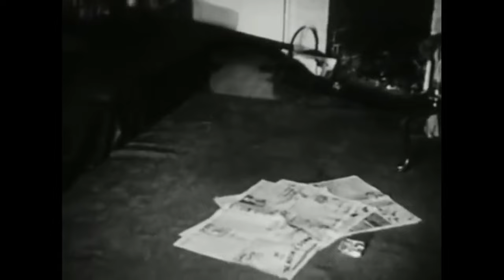MESHES OF THE AFTERNOON by Maya Deren, 1943 (Original music by Epoch Collapse)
Meshes of the Afternoon

I composed a soundtrack with electronic sounds and electroacoustics. My music takes it into a disturbing, and very detached dream state, almost a meeting of surrealism, horror, and speculative fiction. I created an eerie ocean of sounds that mingle, build up, and subside slightly only to grow in intensity and sonic disturbance. I didn't aim to follow the actions and thematic elements with metronomic rhythms.

My review from 2006 (about the film with its original soundtrack): -

Meshes of the Afternoon (1943) by pioneering filmmaker Maya Deren (sometimes referred to as the 'high priestess of experimental film').
Meshes is a ritualist film with a language of dream imagery; it was strongly inspired by Deren's experiences of voodoo ritual in Haiti. A woman, played by Deren, goes through a series of self identity hallucinations and transformations. The woman encounters her doubles and a hooded figure with a mirror face - we assume the figure to be her soul or life force. The miraculous appearance and disappearance of objects is a motif of the paraphysical world she inhabits; a scene of a knife falling out of a loaf of bread - eerily mirrors Buñuel and Dalí's Un Chien Andalou.

The film score by Teiji Ito was added 15 years after the making of the film. Ito utilizes the Sakura and other melodies from traditional Japanese music but merges them with Gagaku-like instrumentation and intense atonal harmonic structures. At times Ito's drums metronomically follow the movement of Deren or her 'double' climbing a stairs. Rhythm is a central structural force in the film, the inter-cutting of terrain and figure and interior is almost violent and the music adds a knife edge to the nightmarish episodes. The shattered mirror at the end signals her death - is she mirroring the mirror? Or is the mirror mirroring her? In previous scenes she had attacked herself with the knife, only to find the assailant to be a man (played by collaborator Alexander Hammid) - whose mirror image she in turn shatters. A ritual of the ultimate iconoclasm - iconoclasm of the self. It is arguably a surrealist film - although some may beg to differ, lamely asserting that Deren never used that word to describe 'Meshes'. Moreover, there are numerous objects the likes of which proliferate in the vocabulary of surrealism - telephones, knives, keys, faceless figures, loaves of bread. Regardless of any categorisation or association, it still stands as the pre-eminent American experimental film.

Maya Deren (born Eleonora Derenkovskaya, Ukrainian: Елеоно́ра Деренко́вська; May 12 1917 – October 13, 1961) was a Ukrainian-born (then part of the Russian Empire, now independent Ukraine) American experimental filmmaker and important part of the avant-garde in the 1940s and 1950s.